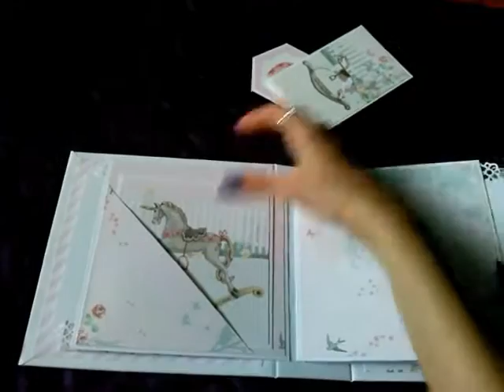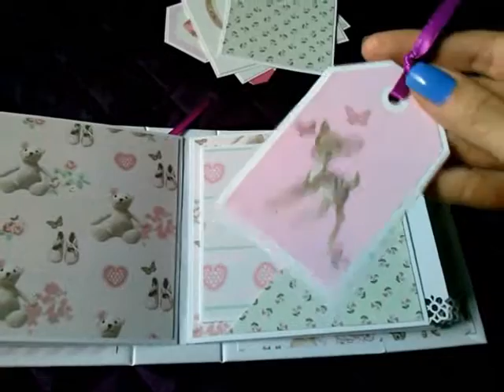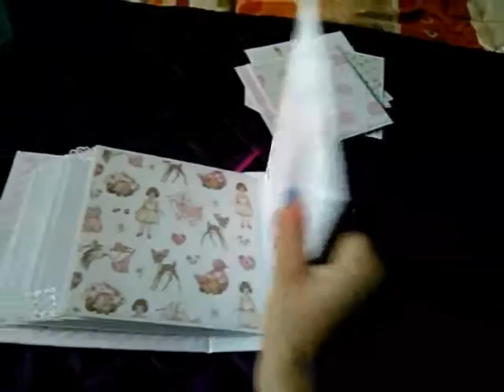Album Scrapbooking BABY GIRL ( It's a girl - First Edition )